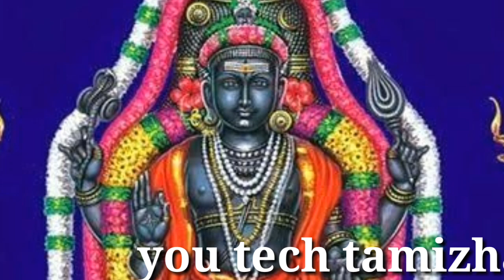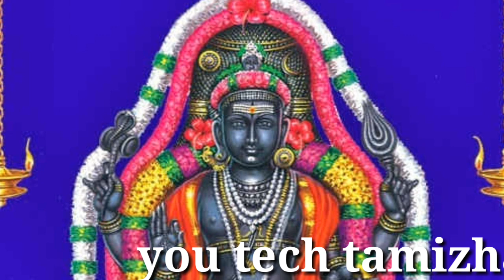2020 மார்ச் மாதம் குரு பெயர்ச்சி விபரீத ராஜயோகம் கோடி ரூபாய் வருவது உறுதி